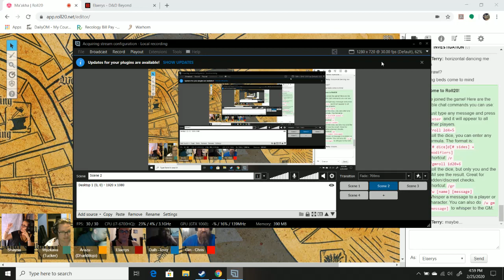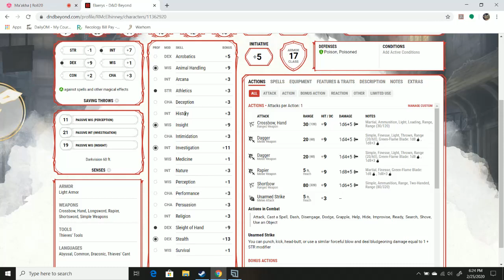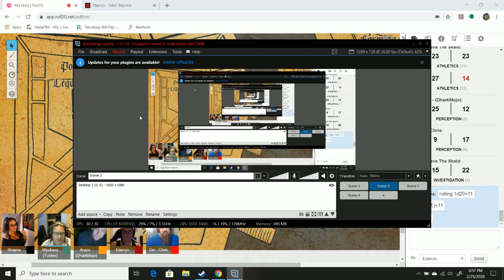Ma'akha ep 11